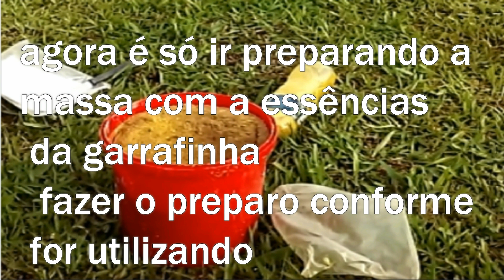Massa para pescar tilapia em pesqueiro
Incrível Rede de Pescarias como prepara a MASSA para PESCAR TILAPIA em PESQUEIRO ou PESQUE e pague ClaudineiMatos#